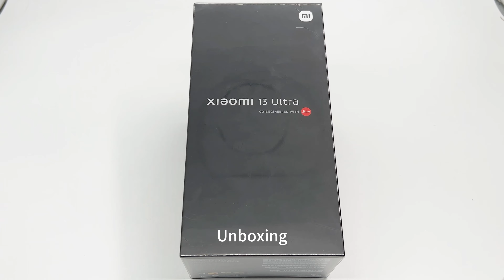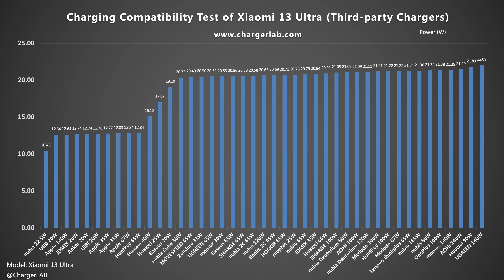Charging Compatibility Test of Xiaomi 13 Ultra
Apple 140W
Anker 20W
Apple 35W
Apple 67W
Huntkey 100W
Baseus 65W
UGREEN 65W
UGREEN 140W
Sharge 65W
Sharge 100W
AOHi 100W
OnePlus 100W

Introduction
Recently, ChargerLAB got the Xiaomi 13 Ultra. It comes with a 90W GaN charger. We'll test it with Xiaomi's original chargers and some third-party chargers to see how fast it ca be.

Chapter
0:00 Intro
0:28 Original Chargers
0:56 Third-party Chargers